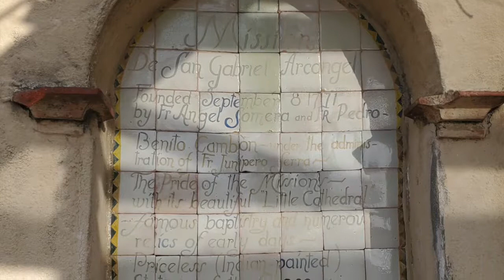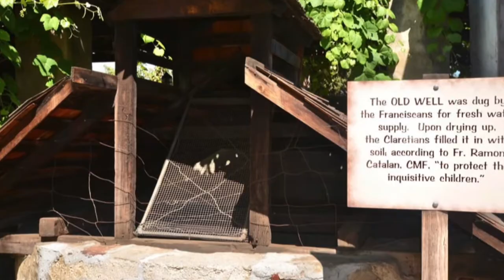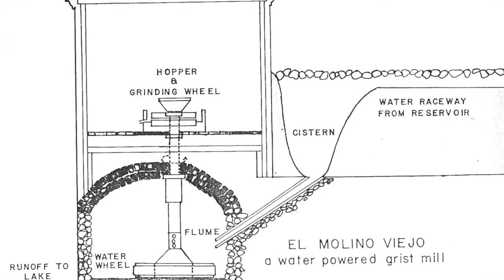Mission Odyssey 11 Mission San Gabriel Arcángel Part I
California Mission History through the eyes of a historical reenactor, this focuses upon the founding and purpose of Mission San Gabriel Arcángel.
537 W Mission Dr. at Junipero St, San Gabriel. Listed as Number 158 on the list of California Historical Places and on the National Register of Historic Places: NPS-71000158.
Site of Mision Vieja: SW corner N. San Gabriel Blvd and N. Lincoln Ave, Montebello. Listed as Number 161 on the list of California Historical Places.
Rancho Las Tunas Adobe: 315 Monson Lane,  San Gabriel, CA 91776.
The Old Mill (El Molino Viejo); 1120 Old Mill Rd, San Marino. Listed as Number 302 on the list of California Historical Places.